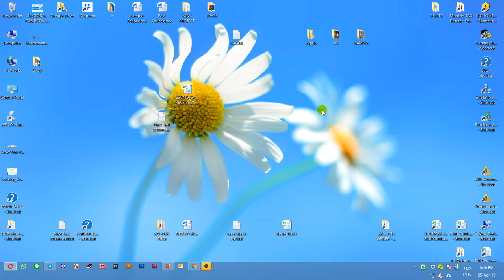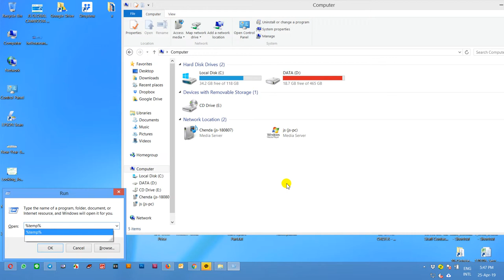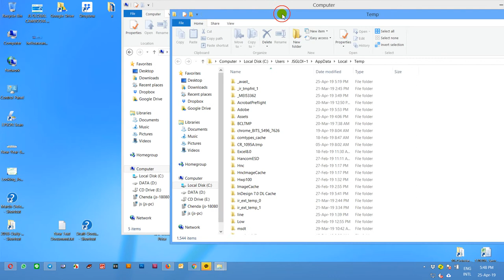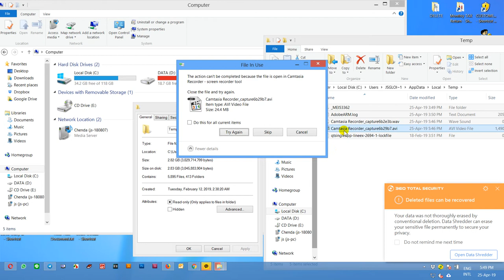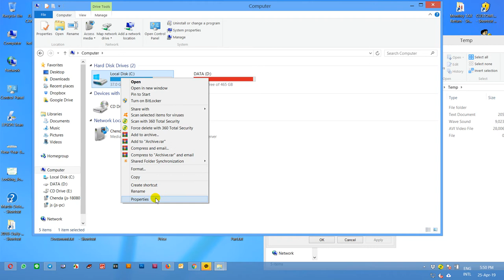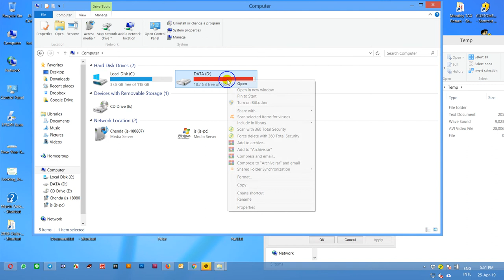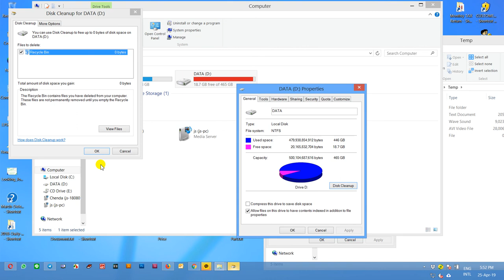Disk Clean Up Computer and Clean File System Error 2019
Computer Solution How TO Disk Clean Up Computer ad Clean File System Error 2019